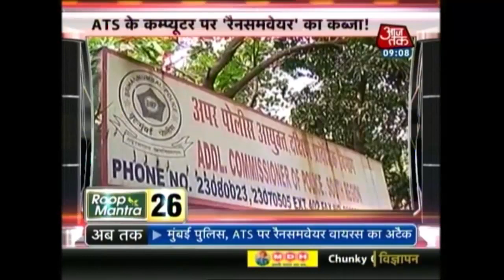Khabare Superfast: Aaj Tak Exposes Hurriyat-Pakistan Leaders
Watch out top headlines of the day, where you will get updates on:
Militants threatens topper of BSF recruitment exam in Kashmir
India Today reporters threatened after expose on Hurriyat leaders getting funds from Pakistan
When Hurriyat leader Naeem Khan's wife exited India Today's discussion panel abruptly
Income Tax raids at 22 sites linked to Lalu Prasad in tax probe
Don't just blame the Hurriyat; India's intelligence agencies too helped in funding separatists
Undercover sting finds 'clinching proof' of how Pakistan finances mob violence, stone pelting and school burning in Kashmir
Jitendra Singh reacts to India Today expose on Hurriyat and more.